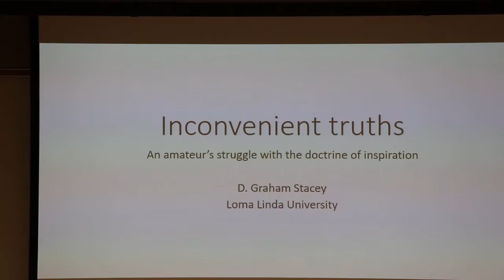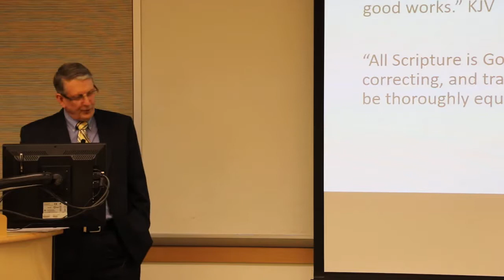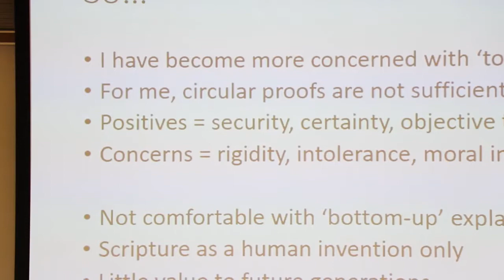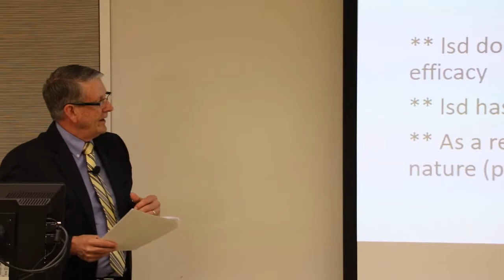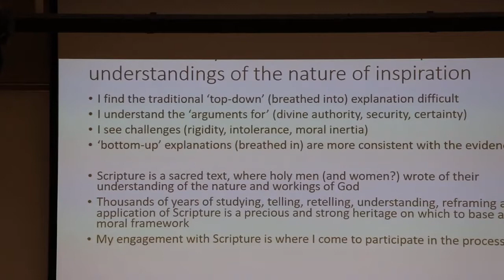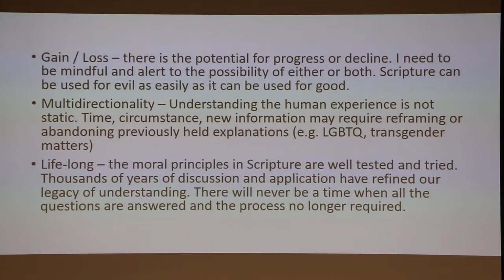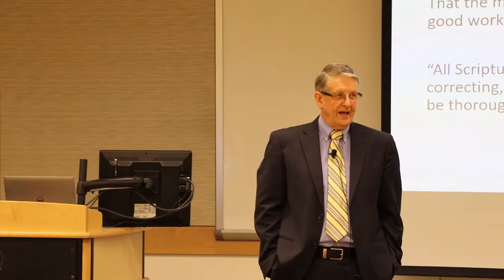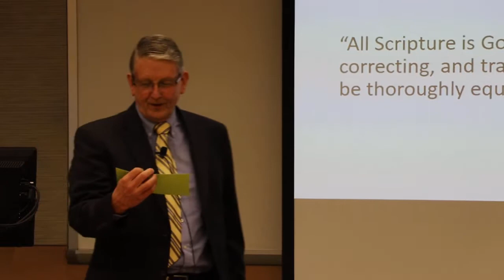Graham Stacey on "A Psychologists View of Biblical Inspiration" (Part 1)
Graham Stacey gave this presentation on May 6, 2017 at the Roy Branson Legacy Sabbath School Class in Loma Linda, California.  It's title is "A Psychologist Looks at Biblical Inspiration (Part 1)."  He gave Part 2 on May 13.  Stacey, both an Australian and an American, is a minister, ethicist and psychologist who now serves as Associate Dean, Office of Admissions and Student Affairs, in the Loma Linda University School of Medicine.